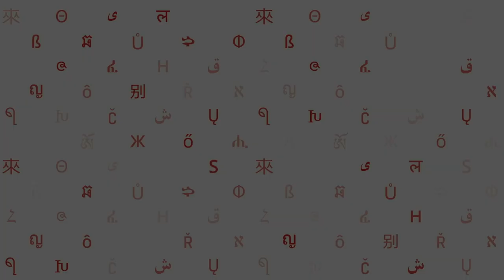Banát – skrytý český poklad | Hana Herrmannová | TEDxPrague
Hana Herrmannová vypráví napínavou historii Banátu, jediného místa, které kdy Češi kolonizovali. Povídání provázejí strhující fotografie Ivo "Fíka" Dokoupila a dalších, kterým izolovaný magický svět jižních Karpat přirostl k srdci. Na závěr Hana zve k návštěvě – více informací o kolturních i jiných aktivitách je možno snadno nalézt na

Hana Hermannová je vystudovaná bohemistka. Učila češtinu na střední škole, češtinu pro cizince na zahraniční univerzitě, dnes vyučuje především soukromě. Kromě toho vedla pěvecké sbory a učila děti hrát na piano, flétny a kytary. Jako knihovnice ve své vsi pořádala pro děti kurzy čtení s porozuměním a dnes se považuje zejména na redaktorku.
Na své rodné zemi Hana miluje kosmopolitnost Prahy, naši intelektuální a kulturní pacifistickou a poetickou tradici a taky to, že jsme, přestože to chvílemi tak nevypadá, národ veskrze demokratický.
"Vzdělávání je pro mě celoživotní proces,” říká Hana, “překrásný dar, který chápu v původním smyslu latinského colere, tedy pěstování či zušlechťování. Věřím, že si máme být učiteli navzájem i sami sobě.”